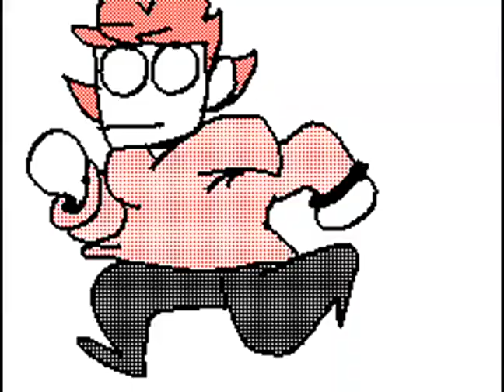MV (Eddsworld) Flipnote by 2-D / Sudomemo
Creator: 2-D

WARNING!
Watching Flipnotes can be flashy and gives you seizure, PLEASE STOP WATCHING if you suddenly feel sick!

I DO NOT OWN THIS FLIPNOTE AND I DO NOT CLAIM THIS FLIPNOTE TO BE MINE. ALL CREDITS ARE MUST TO THE ORIGINAL! THANK YOU!